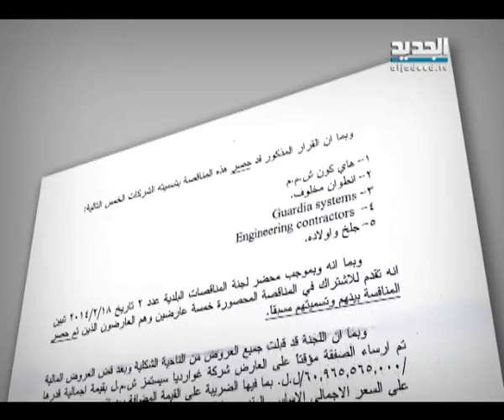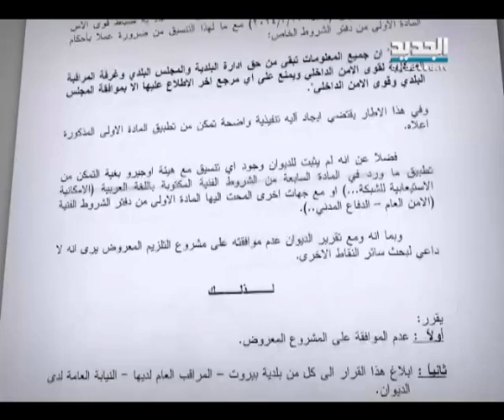كاميرات بيروت - ليال بو موسى